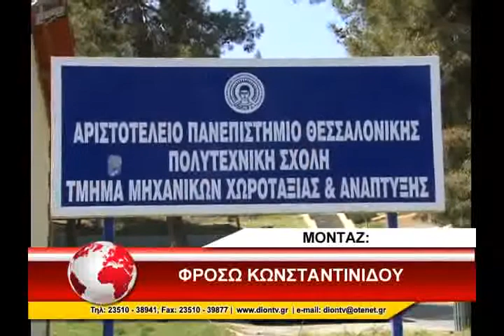06 KINDYNOS GIA TO TMHMA STH BEROIA